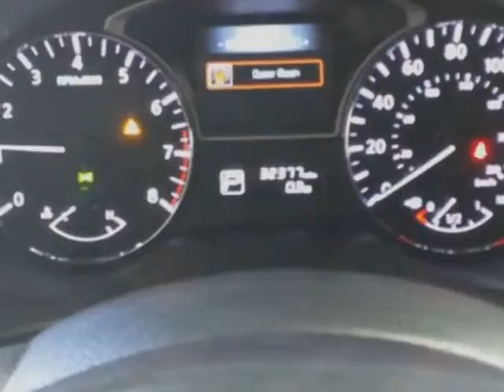2015 Nissan Altima 4dr Sedan I4 2.5 S Sedan - Las Vegas, NV